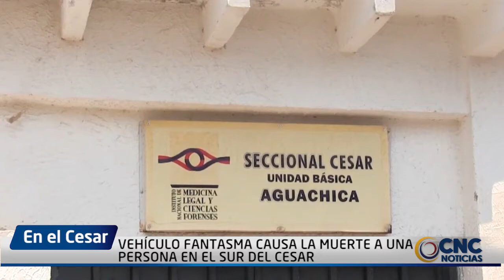VEHÍCULO FANTASMA CAUSA LA MUERTE A UNA PERSONA EN EL SUR DEL CESAR